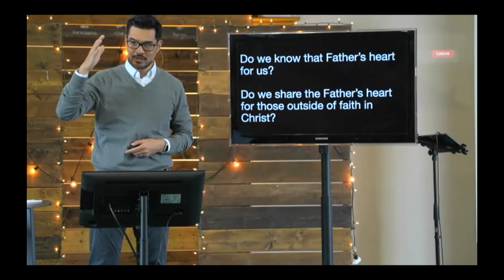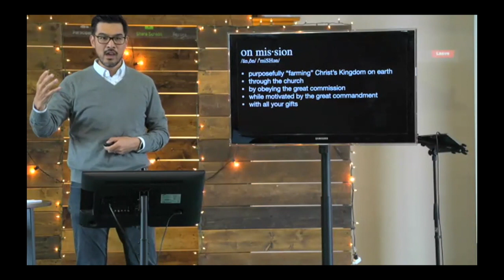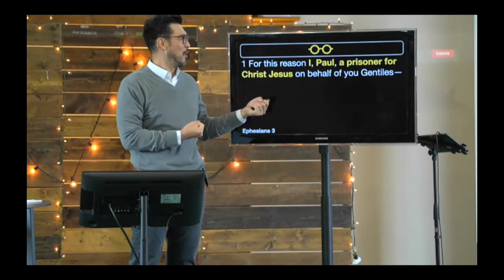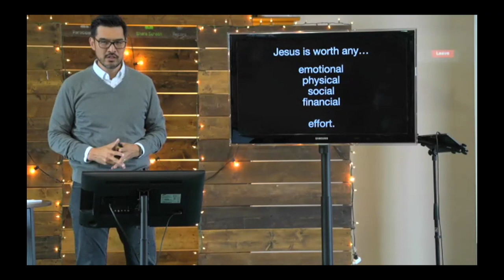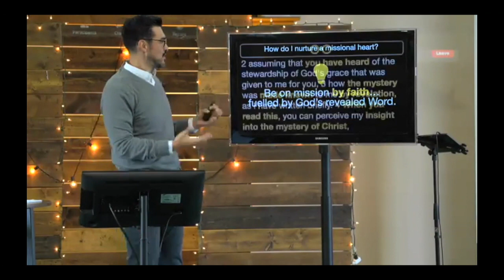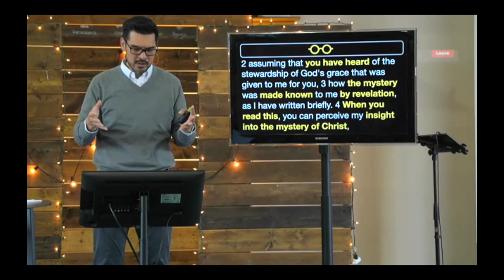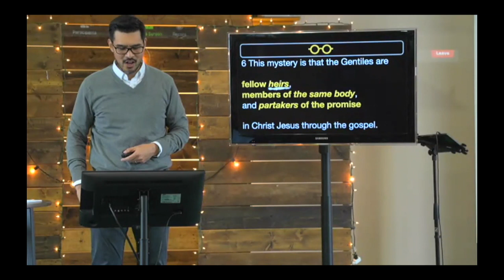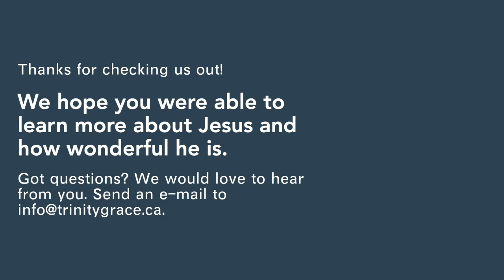"The Church's Mission: 4 Qualities of Christian Mission" | Ephesians 3:1-6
“The Church”
Christ’s Beloved Passion
Join us as we delve into Ephesians, Paul’s precious letter to the Jesus-followers in the city of Ephesus. If you love love stories, Ephesians will not disappoint. Paul unpacks Jesus Christ’s relentless pursuit of his bride and the Church’s identity as Christ’s beloved bride. Our identity as God’s Church could not be more important in a time when our culture esteems identifying yourself. Come and learn of the truest identity, diversity, inclusion, growth and victory that our culture seeks.